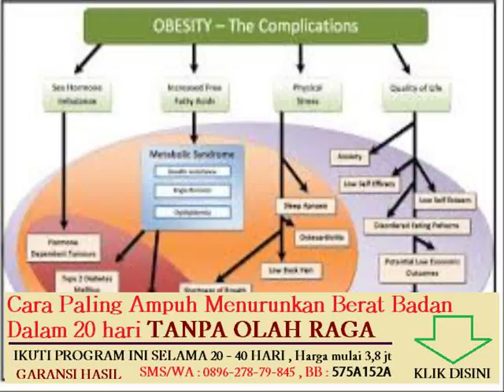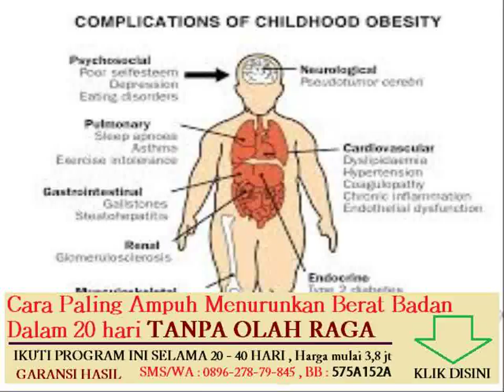beda vitamin larut lemak dan vitamin larut air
Topik lain nya :
bagaimana cara menurunkan berat badan secara alami dan cepat
cara menurunkan berat badan dalam 1 minggu tanpa olahraga

diet menurunkan berat badan berdasarkan golongan darah